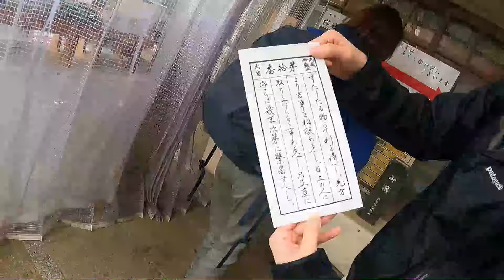【東京】御岳山&ロックガーデン 初心者 山の心得｜七代の滝＆奥の院峰は急登でした！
2024年4月下旬
御岳山　標高929m　山頂☁19℃予報
御岳山＆ロックガーデン＆奥の院峰⇒標準タイム3時間26分

あけみ　2023年10月から登山をスタート
富美子　2023年11月にあけみと高尾山を登って以来
えりちん　初登山（高尾山は経験あり）

初心者による初心者の為の山の心得。
御岳山&ロックガーデンだけならゆる山なので
初心者も安心でした♪

0:00　OP～御岳駅～御嶽山駅（ロープウェイ）
0:47　メンバー紹介と本日のルート
1:42　山のルール３つ
2:06　御岳神社（御岳山）
2:41　七代の滝
4:03　ロックガーデン　綾広の滝　休憩する時の心得
4:25　奥の院を目指して急登
5:45　御嶽山駅へ下りまくる
7:46　初心者登山持ち物（必須）など
9:24　本日のまとめ
10:54　次回予告

‹朱　山の三種の神器›
ザック　カリマークリーブ３０small（背面SとMあり）（Amazon）

トレッキングシューズ　サロモン（グレー）（楽天）

雨具　ミレーTyphon50000（中にダウンを着るためにMを選択)（Amazon）

‹使用機材›
Gopro9（13まで出ている！）（Amazon）